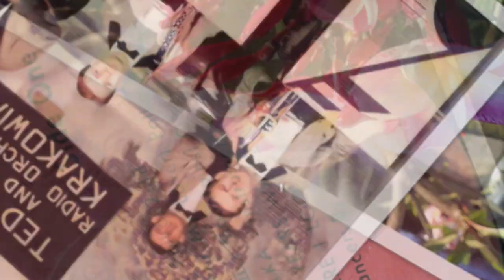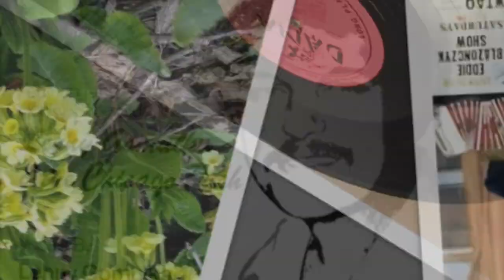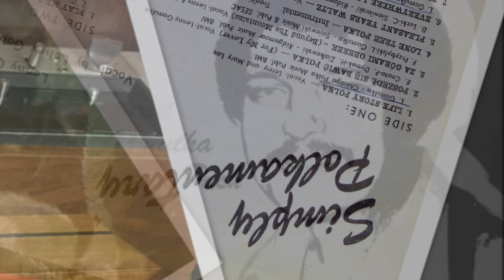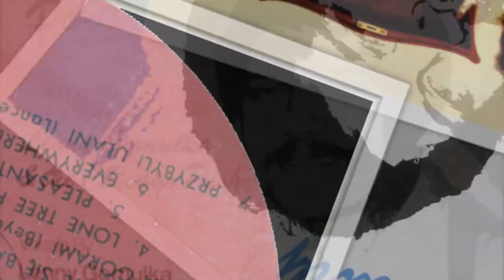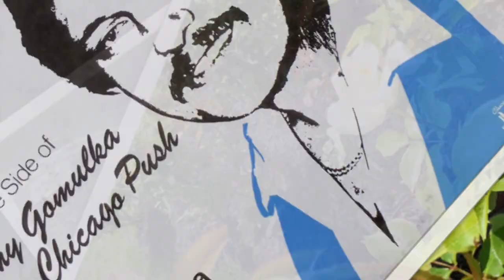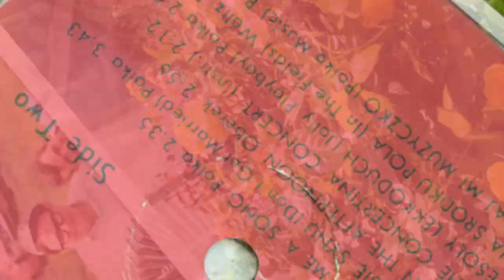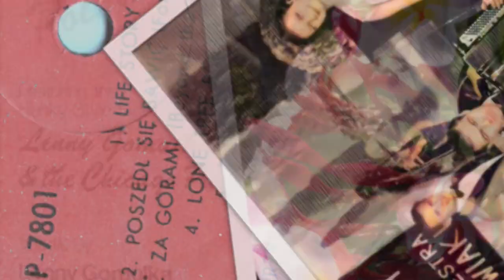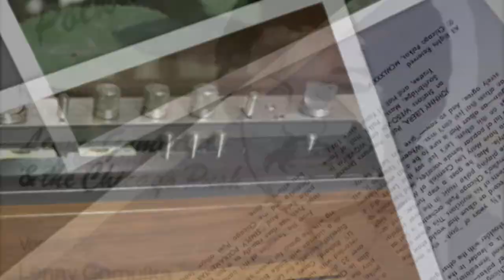Ethno-American LP recordings in the US, 1984. CHICAGO POLKAS 7801 Lenny Gomułka and the Chicago Push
Chicago, 1984. CHICAGO POLKAS 7801 A/B. "Simply Polkamentary" - Lenny Gomułka and the Chicago Push